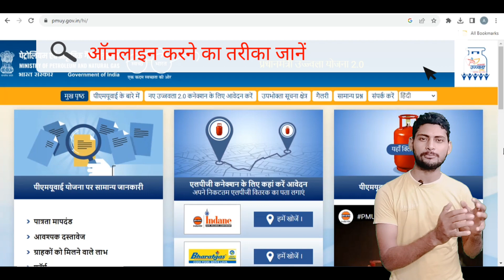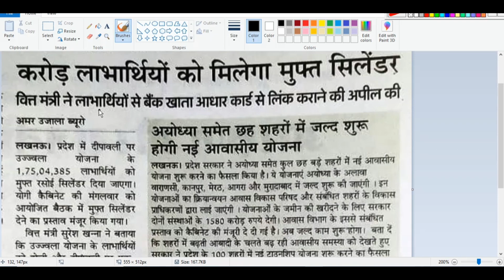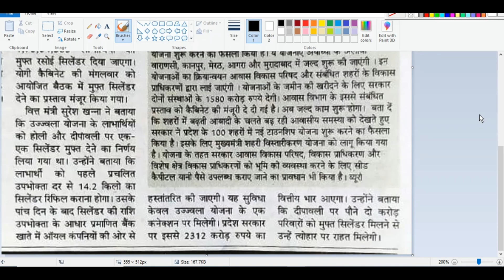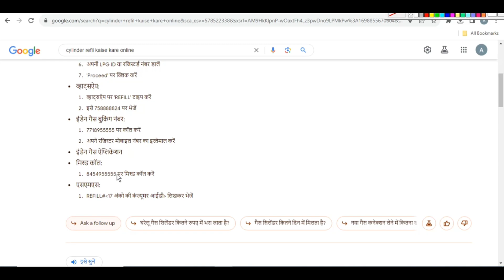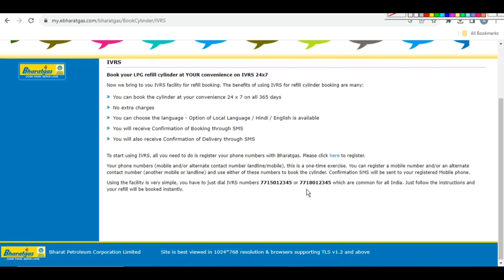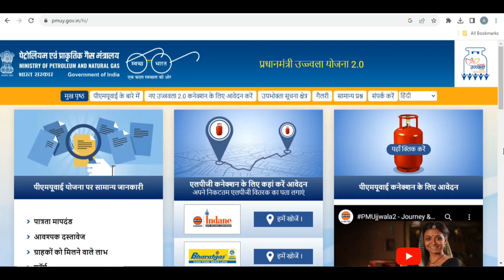योगी सरकार का दीपावली उपहार 2023 फ्री रसोई गैस सिलेण्डर मिलेगा | How to get free gas in Diwali 2023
About Video :- My dear friend, on the auspicious occasion of Diwali, UP government has decided to provide free gas under Ujjwala scheme, so you will be able to know in this video how to avail the benefits.